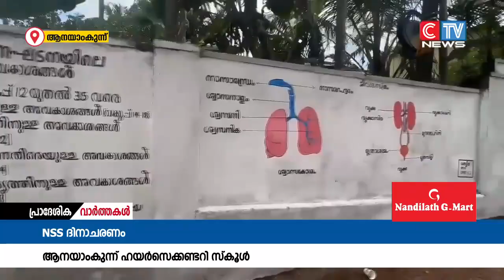NSS ദിനാചരണവും, പഠന പ്രവർത്തനം ലളിതമാക്കുന്ന തെളിമ പദ്ധതിയുടെ ഉത്ഘാടനവും സംഘടിപ്പിച്ചു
NSS  ദിനാചരണവും, പഠന പ്രവർത്തനം ലളിതമാക്കുന്ന  തെളിമ പദ്ധതിയുടെ ഉത്ഘാടനവും സംഘടിപ്പിച്ചു ആനയാംകുന്ന് ഹയർ സെക്കണ്ടറി സ്കൂളിലെ എൻ എസ് എസ് യൂണിറ്റ്